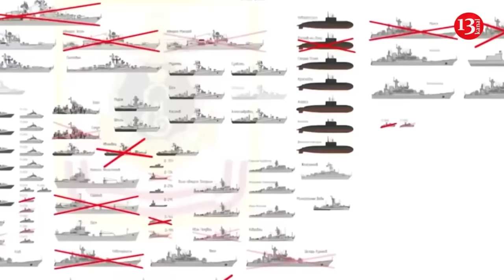Ukrainian drone burned a KAMAZ truck carrying Russian soldiers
A kamikaze drone belonging to the Ukrainian army hit a KAMAZ truck of the invading Russian army. As a result, the truck exploded and burned. The images were taken and shared by Russian military personnel in the area. The occupiers say that there were no casualties during the incident.